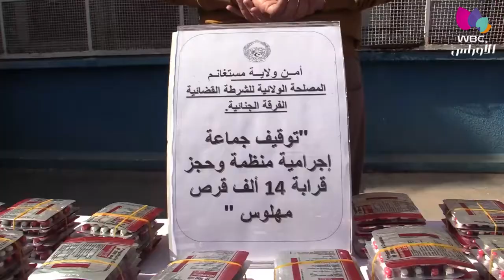مستغانم: توقيف جماعة إجرامية منظمة وحجز كمية من الأقراص المهلوسة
مستغانم / أمن وطني
توقيف جماعة إجرامية منظمة وحجز كمية من الأقراص المهلوسة